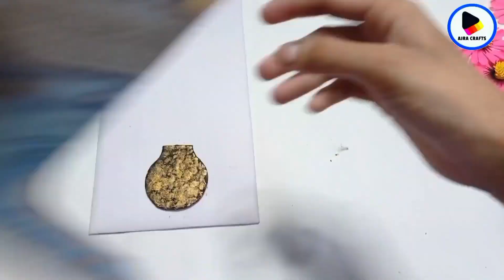2 Very Easy Paper Painting Wall Hanging | Colourful Chart Paper Painting For Home Decoration